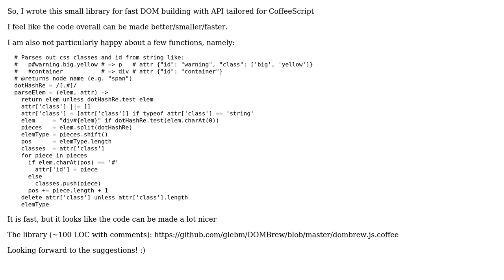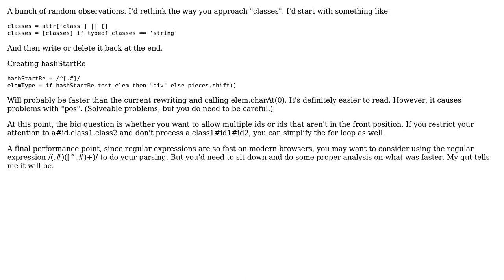A library written in CoffeeScript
With thanks & praise to God, and with thanks to the many people who have made this project possible! | Content (except music & images) licensed under CC BY-SA | Music | Images & others | With thanks to user Julian Birch user glebm and the Stack Exchange Network Trademarks are property of their respective owners. You are responsible for your own actions.